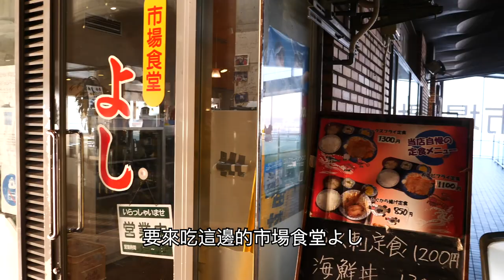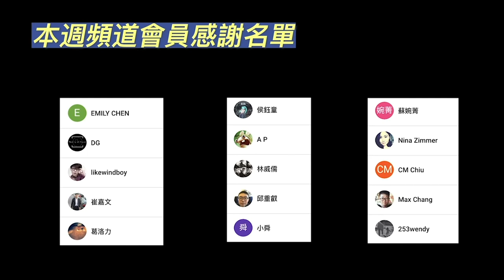河豚好吃嗎？帶你到日本最大河豚市場體驗看看｜日本自由行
🐡在日本最大河豚市場吃「河豚生魚片」🐡
大家有吃過河豚嗎？
是不是對這個長得很萌卻一身毒素的傳說美食感到好奇呢？
東瞧本集帶大家到日本最大的河豚交易市場「唐戶市場」
體驗看看河豚的美味吧！